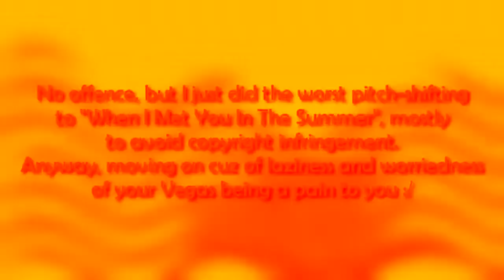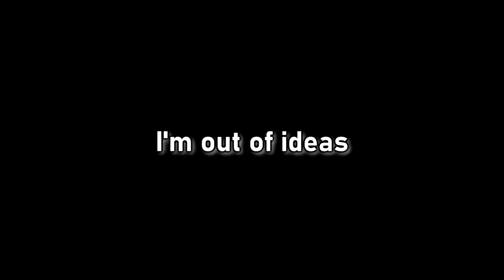YTP Tennis (R4) - CCG69 took some drugs and encountered Bald Man's RKO Dud School in Nut-mare Island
Round 5 goes to Lachlan MC Magee.

Hello there! This is the 4th round of the ATEEQUEST Tennis Match! Hope you like it! I worked on this for 2 days, and I did pretty decent. This is my 1st YTP after 3 months, not including the filler YTP a video ago. I made that because I was bored.

and all the AQ206 logos